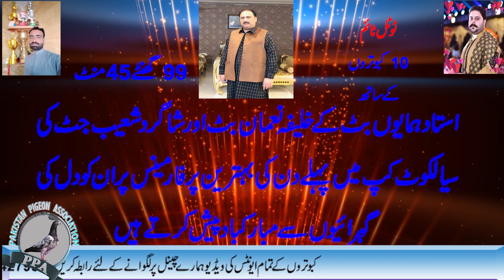Apni HD Video Post Banwanay Kay Liya Rabta Karain Watch In Urdu